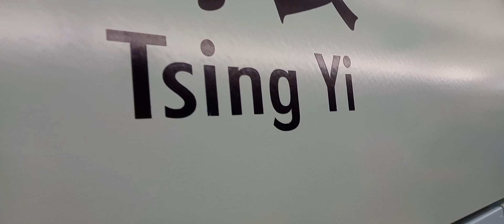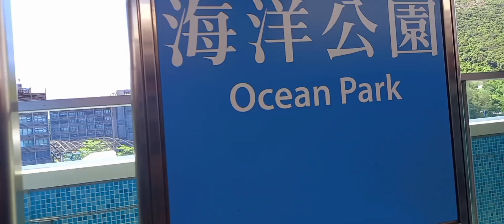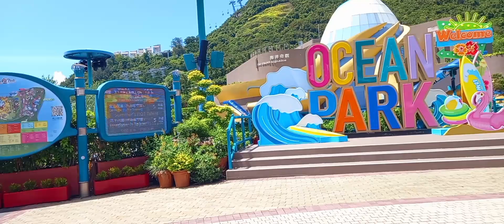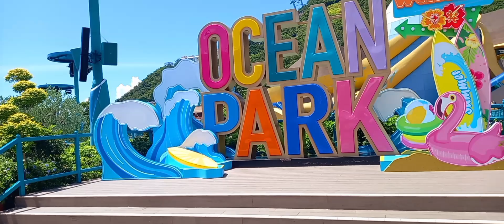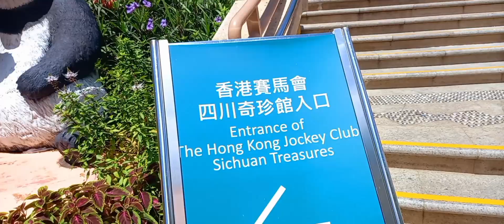On the Way to the Ocean Park